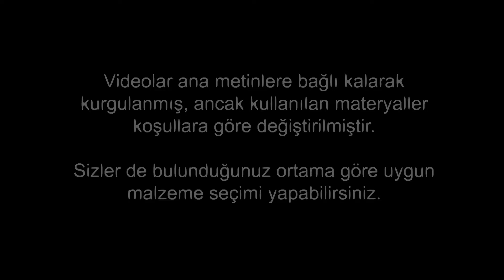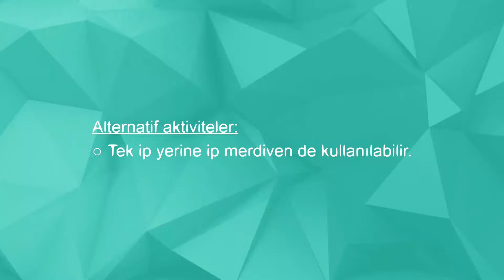LUDUS Temel Hareket Eğitimi | 5-6 Yaş Hedefli Tırmanma Oyunu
Aktivitenin amacı:
Sıçrama/Atlama hareketini öğrenmek ve geliştirmek

Neden öğretiliyor:
Okul öncesi dönemde (5-6 yaş) çocuklar, etraflarını keşfetmek için sürekli hareket etmeye bayılırlar. Çocukların bu dönemdeki temel kaba motor becerilerinin gelişimi, hareket kabiliyeti gelişimi ile ilişkilidir. Çocuklar 5 yaşına geldiklerinde farklı alanlara düzgün bir şekilde tırmanabilirler. Fiziksel aktivite kartlarında anlatılan aktiviteler sayesinde çocukların tırmanma becerilerini geliştirmelerine destek olabilirsiniz.

Ekipman:
Tırmanma ipi, bir kurdele, minderler

Mekan:
 İç/dış mekan aktivitesi

Nasıl öğretilir:
Çocuk asılı olan ipe doğru koşar ve ipe tırmanmaya başlar.  İpin üzerinde olan kurdeleyi alır. Kurdele aldıktan sonra ipten aşağıya doğru zemine yumuşak iniş yapar. Koşunun başladığı noktaya geri gelir.
Bu aktivitenin öncesinde ipe tırmanma tekniği çocuğa göstermelidir. Çocuk elleri ile ipe asılır ve kendini yukarı doğru çeker ve bacakları ile hareketi destekler.